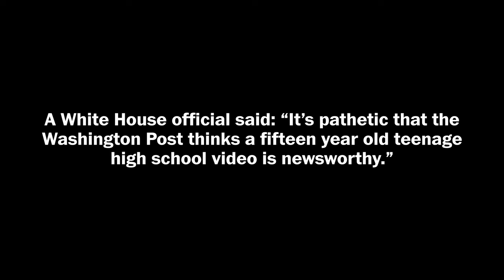What you can learn about Stephen Miller from a high school video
The Post’s Rosalind S. Helderman obtained a video featuring White House senior policy adviser Stephen Miller when he was in high school. Here’s what she learned from it.